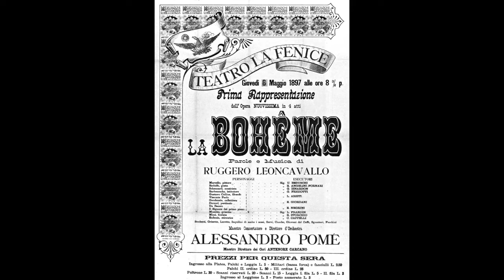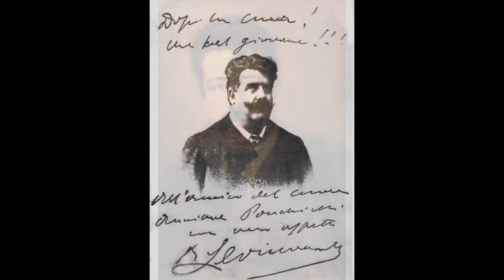Leoncavallo: La Bohème - Testa adorata - Mario Malagnini, tenore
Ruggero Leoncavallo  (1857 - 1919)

La Bohème

Testa adorata

Mario Malagnini, tenore
Venezia, 1990